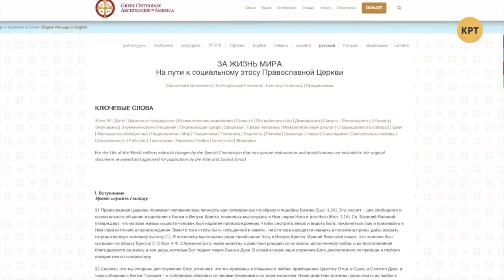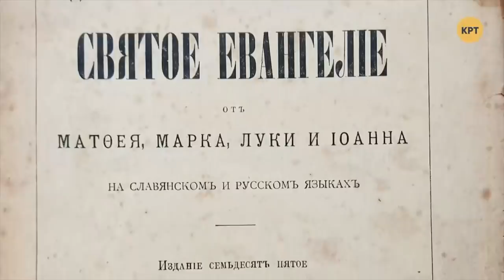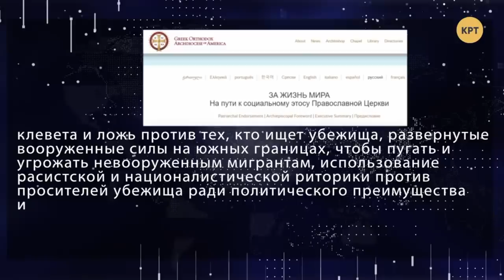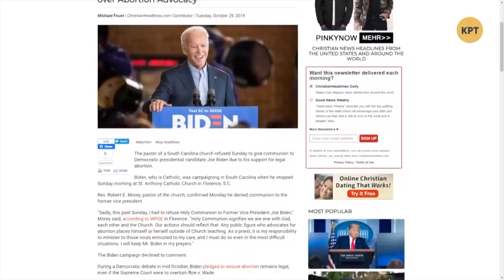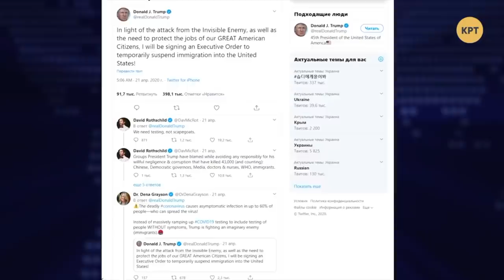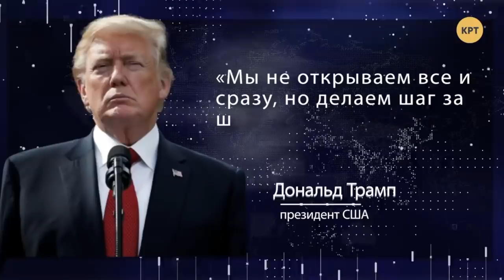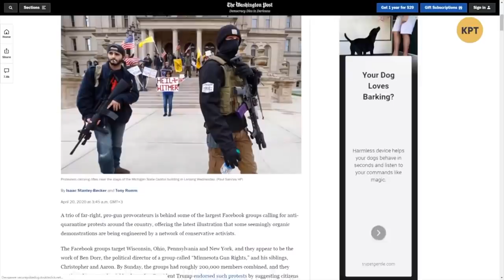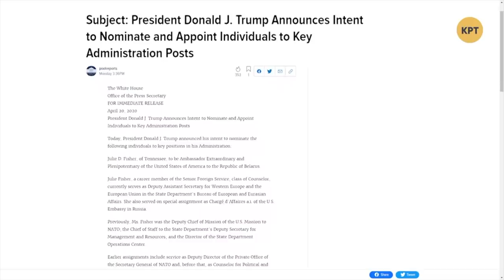Крах либерализма и митинги против локдауна в США // Дмитрий Джангиров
Дмитрий Джангиров в еженедельном выпуске программы "Международная панорама" проанализировал события США и ущемления прав граждан, в том числе и религиозных. Полный выпуск программы "Международная панорама" смотрите по ссылке

Распространи это видео!